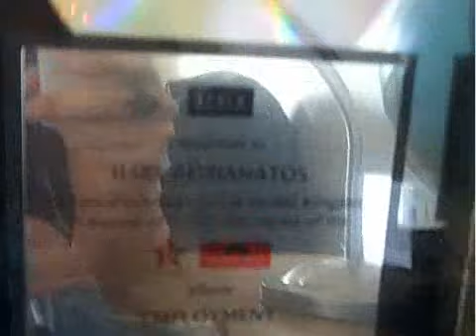turning japanese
The off the record "backstage" video of the Berlin Brides Tour in London, May & June 20009